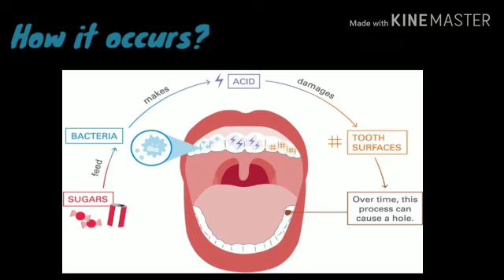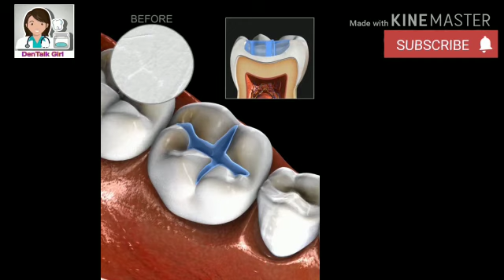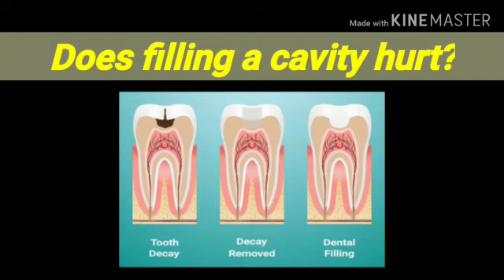Best | rootcanal | treatment | for tooth | 2023 | Best Dentist | dental tips | Dental care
If you're looking for expert advice on root canal treatments, dental hygiene, and overall oral health, you've come to the right place.

At our channel, we strive to bring you the latest advancements in dentistry, ensuring that you have access to the most up-to-date and effective techniques for root canal treatments. Our team of experienced and skilled dental professionals is passionate about sharing their knowledge and expertise with you.

We understand that root canal treatments can often be daunting and raise many questions. That's why we're here to demystify the process, debunk common misconceptions, and guide you through the entire procedure step by step. With our comprehensive videos, you'll gain a deeper understanding of root canal therapy and how it can help save your natural teeth.

In addition to root canal treatments, we also provide a wide range of dental tips to help you maintain optimal oral health. From proper brushing and flossing techniques to advice on choosing the right dental products, we cover it all. Our goal is to empower you with the knowledge and tools you need to achieve a healthy and radiant smile.

We believe that prevention is key when it comes to dental care. That's why we emphasize the importance of regular check-ups, early detection of dental issues, and proactive measures to maintain your oral hygiene. Our channel is your go-to resource for staying updated on the best dental care practices and staying one step ahead of potential problems.

Whether you're a dental professional, a patient, or simply someone who cares about their oral health, we have something for everyone.

Get ready to transform your dental care routine and embark on a journey towards a healthier smile. Let's make 2023 the year of impeccable oral health together!

Snapchat dentalkgirl